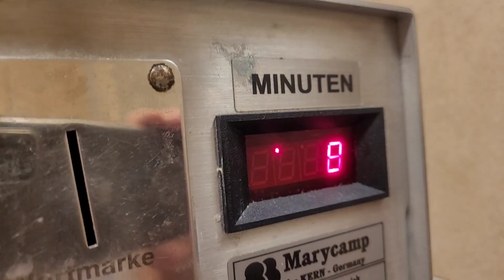VLOG 2. |Zacząłem ćwiczyć| "Dieta na trasie"- Europa Okiem Kupisa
Zostawiajcie ŁAPKI W GÓRĘ👍 oraz jak najwięcej komentujcie filmy zarówno pozytywnie jak i negatywnie, żebym wiedział co mogę ewentualnie poprawiać przy nagrywaniu lub montowaniu filmów, (każda opinia jest dla mnie ważna) ponieważ kręceniem i montowaniem filmików zajmuje się od niedawana 😉🙂😁😁😁

W końcu zacząłem ćwiczyć, przyszedł czas żeby się przełamać i wziąć się za siebie.

Moja praca jaką wykonuje to nie tylko zwykła robota ale również pasja i możliwości zobaczenia czegoś ciekawego🙂😁

Oraz

-Mikrofon: MIKROFON KRAWATOWY BOYA BY-M1

-smartfon do nagrywania audio oraz do robienia zdjęć: SAMSUNG  GALAXY S20 FE 5G